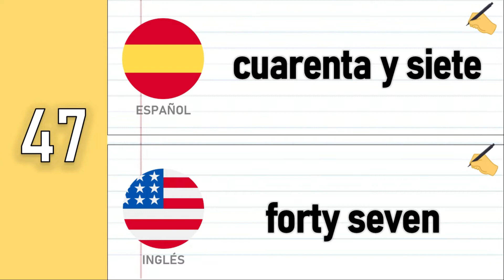Cómo Se Escribe El Número 47😁🧠👁️[En Español e Inglés ] CUARENTA Y SIETE | FORTY SEVEN